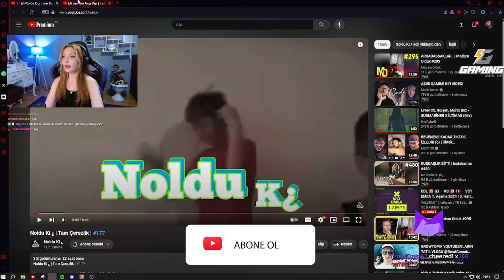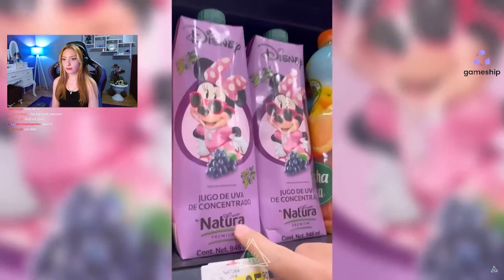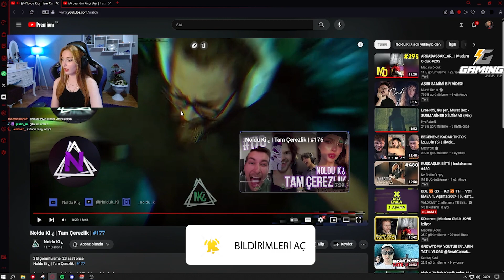Noldu Ki ¿ - Tam Çerezlik #177 İZLİYOR!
Eldorina  Noldu Ki ¿ - Tam Çerezlik #177 İZLİYOR!

Keyifli seyirler!